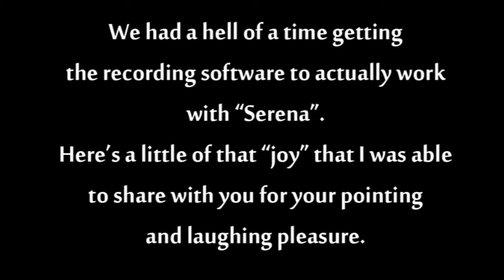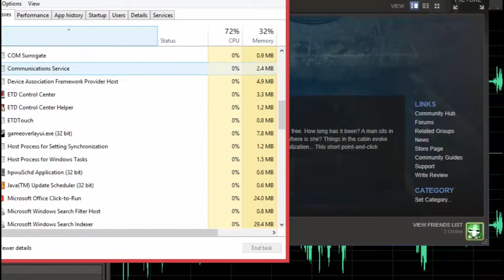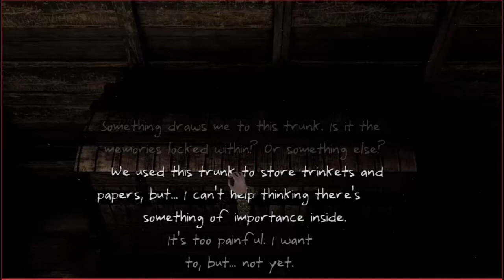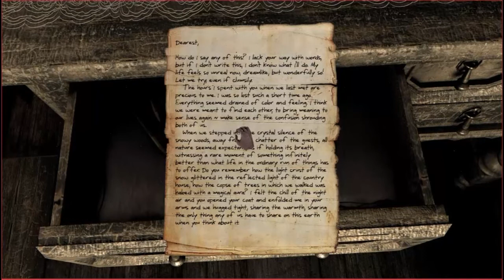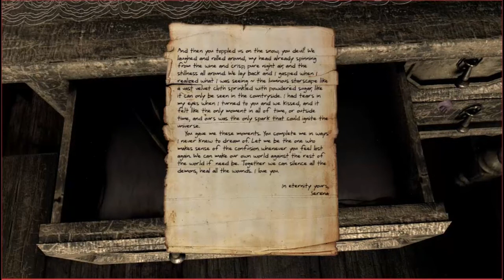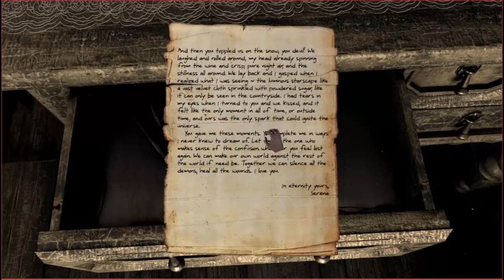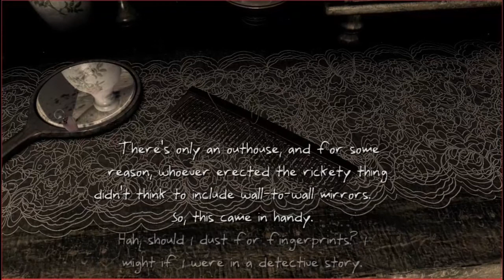The Apartment Plays - Serena - Episode 1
Today we find ourselves trapped in a rural cabin. Will the roommates find themselves an exit? Are they doomed to spend their lives searching this rustic cabin for clues? Will this be entertaining? Find out!

The Tenets awake for this playthrough are:
Billy and Rusty.